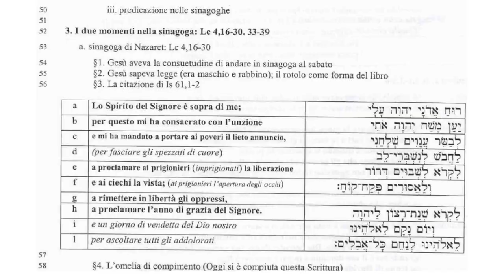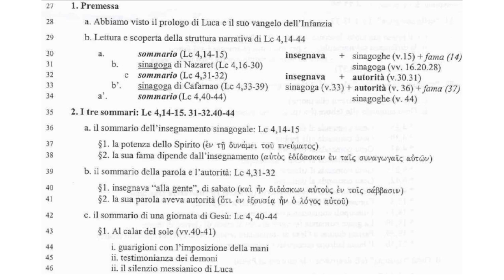Il Vangelo di Luca 4A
La giornata tipo di Gesù.
Lc 4,14-44
4,14 Gesù ritornò in Galilea con la potenza dello Spirito Santo e la sua fama si diffuse in tutta la regione. 15 Insegnava nelle loro sinagoghe e tutti ne facevano grandi lodi.
16 Si recò a Nazareth, dove era stato allevato; ed entrò, secondo il suo solito, di sabato nella sinagoga e si alzò a leggere. 17 Gli fu dato il rotolo del profeta Isaia; apertolo trovò il passo dove era scritto:
18 Lo Spirito del Signore è sopra di me;
per questo mi ha consacrato con l'unzione,
e mi ha mandato per annunziare ai poveri un lieto messaggio,
per proclamare ai prigionieri la liberazione
e ai ciechi la vista;
per rimettere in libertà gli oppressi,
19 e predicare un anno di grazia del Signore.
20 Poi arrotolò il volume, lo consegnò all'inserviente e sedette. Gli occhi di tutti nella sinagoga stavano fissi sopra di lui. 21 Allora cominciò a dire: «Oggi si è adempiuta questa Scrittura che voi avete udita con i vostri orecchi».
22 Tutti gli rendevano testimonianza ed erano meravigliati delle parole di grazia che uscivano dalla sua bocca e dicevano: «Non è il figlio di Giuseppe?». 23 Ma egli rispose: «Di certo voi mi citerete il proverbio: Medico, cura te stesso. Quanto abbiamo udito che accadde a Cafarnao, fallo anche qui, nella tua patria!». 24 Poi aggiunse: «Nessun profeta è bene accetto in patria. 25 Vi dico anche: c'erano molte vedove in Israele al tempo di Elia, quando il cielo fu chiuso per tre anni e sei mesi e ci fu una grande carestia in tutto il paese; 26 ma a nessuna di esse fu mandato Elia, se non a una vedova in Sarepta di Sidone. 27 C'erano molti lebbrosi in Israele al tempo del profeta Eliseo, ma nessuno di loro fu risanato se non Naaman, il Siro».

28 All'udire queste cose, tutti nella sinagoga furono pieni di sdegno; 29 si levarono, lo cacciarono fuori della città e lo condussero fin sul ciglio del monte sul quale la loro città era situata, per gettarlo giù dal precipizio. 30 Ma egli, passando in mezzo a loro, se ne andò.

31 Poi discese a Cafarnao, una città della Galilea, e al sabato ammaestrava la gente. 32 Rimanevano colpiti dal suo insegnamento, perché parlava con autorità. 33 Nella sinagoga c'era un uomo con un demonio immondo e cominciò a gridare forte: 34 «Basta! Che abbiamo a che fare con te, Gesù Nazareno? Sei venuto a rovinarci? So bene chi sei: il Santo di Dio!». 35 Gesù gli intimò: «Taci, esci da costui!». E il demonio, gettatolo a terra in mezzo alla gente, uscì da lui, senza fargli alcun male. 36 Tutti furono presi da paura e si dicevano l'un l'altro: «Che parola è mai questa, che comanda con autorità e potenza agli spiriti immondi ed essi se ne vanno?». 37 E si diffondeva la fama di lui in tutta la regione.
38 Uscito dalla sinagoga entrò nella casa di Simone. La suocera di Simone era in preda a una grande febbre e lo pregarono per lei. 39 Chinatosi su di lei, intimò alla febbre, e la febbre la lasciò. Levatasi all'istante, la donna cominciò a servirli.

40 Al calar del sole, tutti quelli che avevano infermi colpiti da mali di ogni genere li condussero a lui. Ed egli, imponendo su ciascuno le mani, li guariva. 41 Da molti uscivano demoni gridando: «Tu sei il Figlio di Dio!». Ma egli li minacciava e non li lasciava parlare, perché sapevano che era il Cristo.

42 Sul far del giorno uscì e si recò in un luogo deserto. Ma le folle lo cercavano, lo raggiunsero e volevano trattenerlo perché non se ne andasse via da loro. 43 Egli però disse: «Bisogna che io annunzi il regno di Dio anche alle altre città; per questo sono stato mandato». 44 E andava predicando nelle sinagoghe della Giudea.